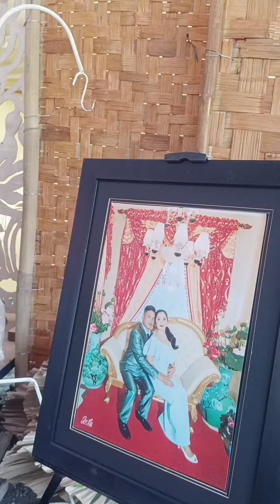Ang galing nila sumayaw.